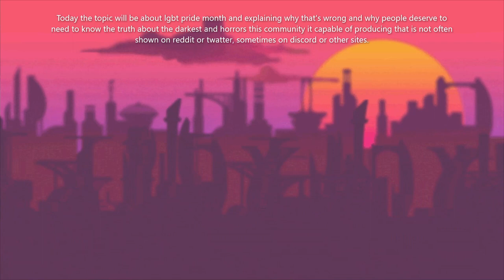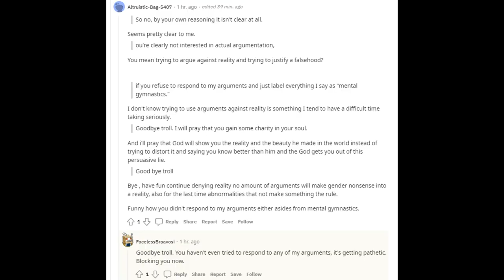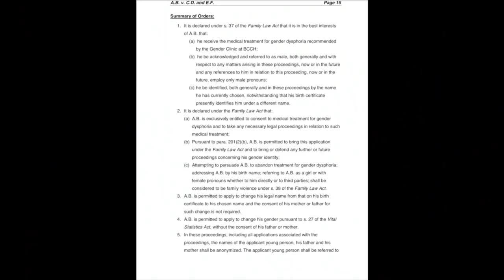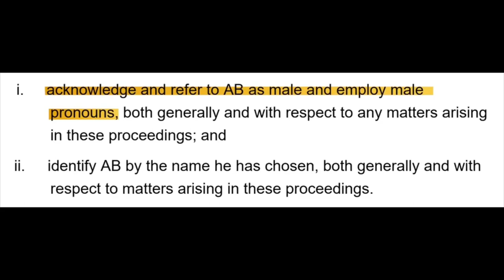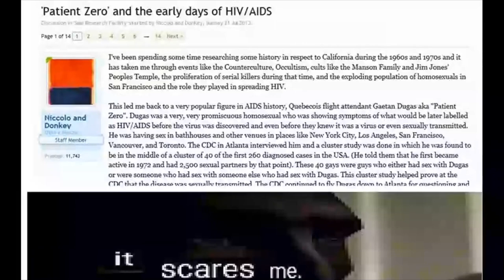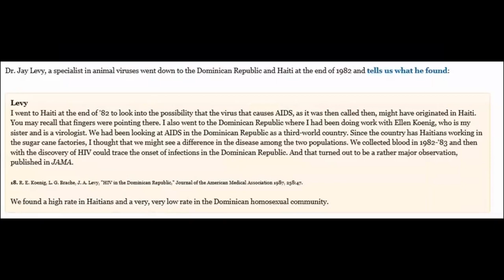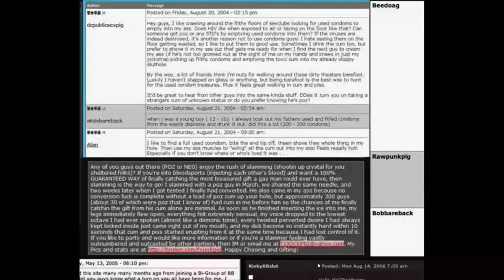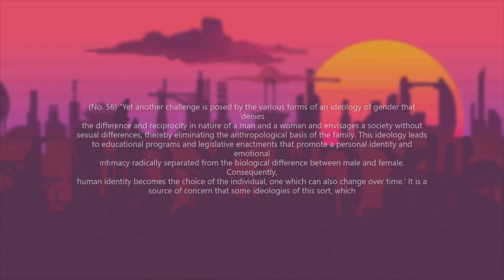The truth about lgbt (WARNING HAS DISTURBING CONTENT)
Lgbt pride parades is nothing to be proud of or worth celebrating as it celebrates sin, it is better to be called to chastity and have your entity rest assured in God instead, I am not saying this to spite people or anything, I simply want to tell the truth instead of comfortable lies.

Oops made a grammar mistake
if by some miracle you find this video*

Me calling you a donkey that's an insult*
Regardless the person did not indirectly insult you, just mocked your ideology.

Since one of the users wanted a linked (I will include some, but not the rest as beginning the video as that would take a bit to much of time.)
(I will get to the rest later also copy the link but remove the 3 dots.)

Video of vatican 2 nearly condemning sex changes.

Edit: A reminder that all Christians like orthodox and protestant are welcomed in this channel.